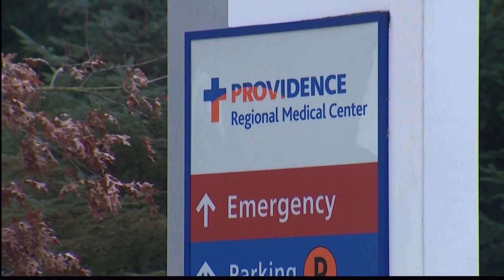China's Containment Strategy for Coronavirus Outbreak